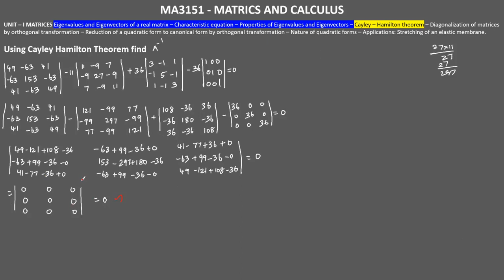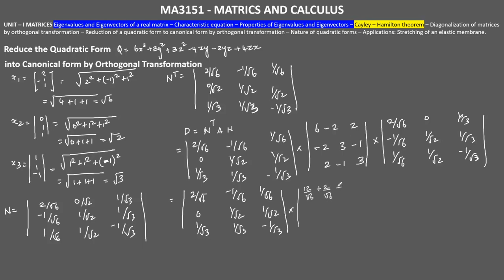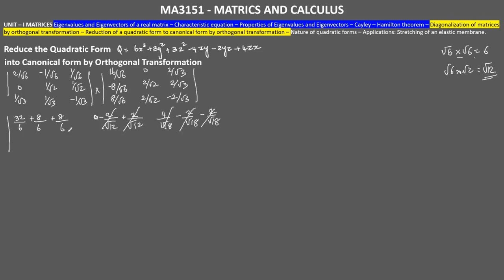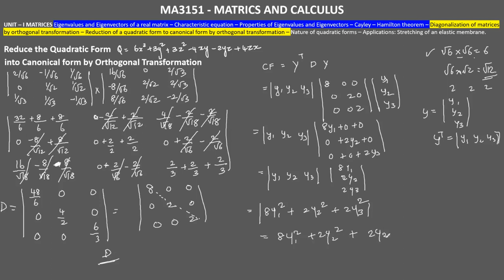MA3151 - Matrics & Calculus - Unit 1 - Part 13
UNIT – I MATRICES Eigenvalues and Eigenvectors of a real matrix – Characteristic equation – Properties of Eigenvalues and Eigenvectors – Cayley – Hamilton theorem – Diagonalization of matrices by orthogonal transformation – Reduction of a quadratic form to canonical form by orthogonal transformation – Nature of quadratic forms – Applications: Stretching of an elastic membrane.